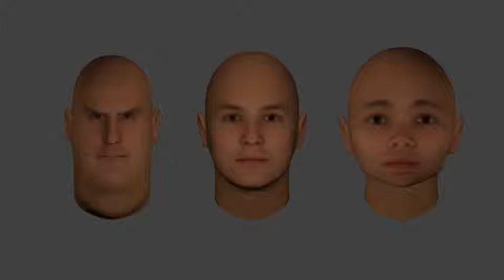ShapeFeature1 from FaceGen